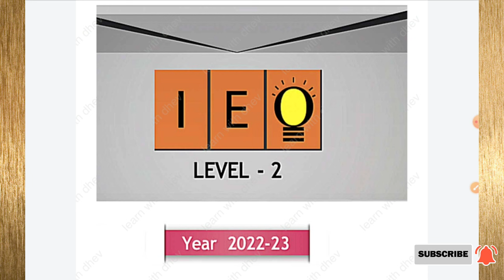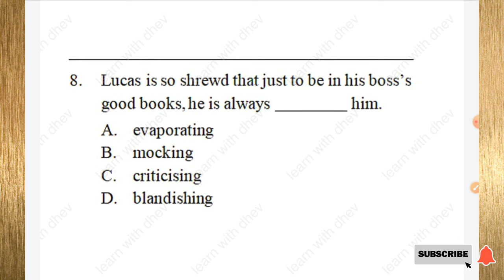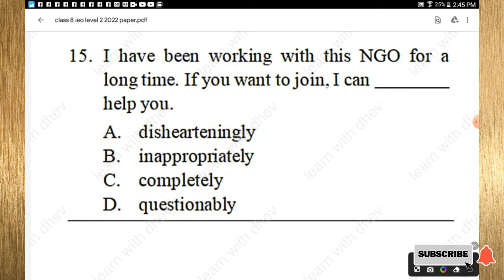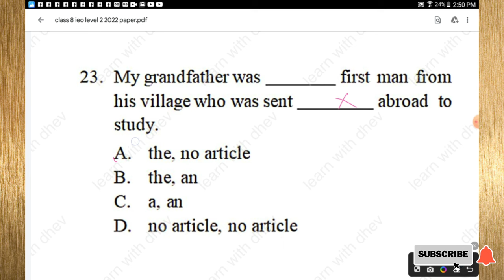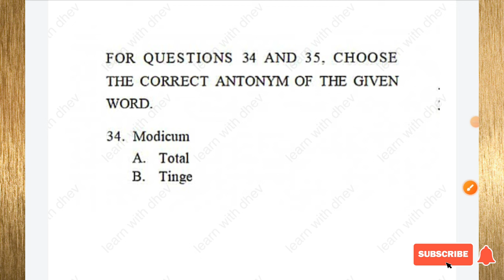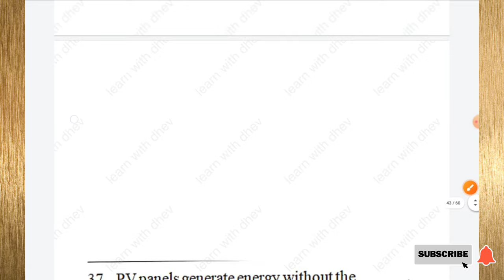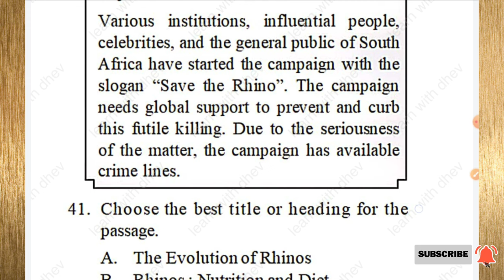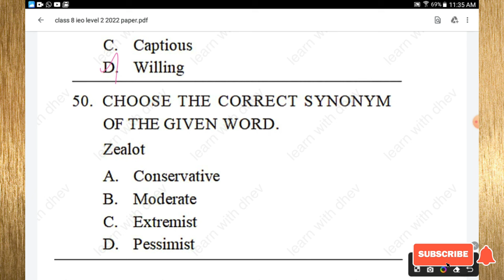class 8 IEO level 2 previous year paper 2022/class 8 english Olympiad/IEO level 2class 9/ class 8